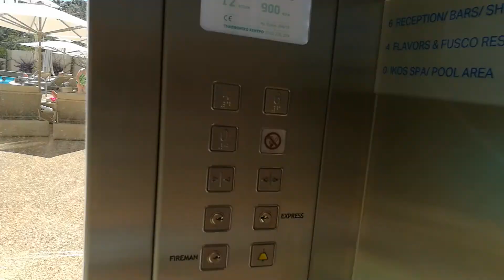Glass elevator / lift at the ikos Oceania, Greece with ocean view, waterfall and swimming pool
An ocean view ride in a glass elevator - Six storey hotel lift at the Ikos Oceania in Greece. Waterfall, swimming pool and ocean, this place has it all!